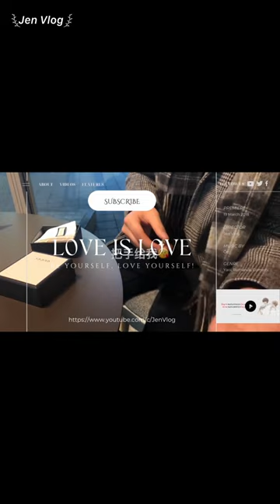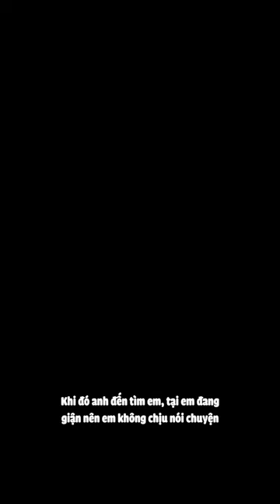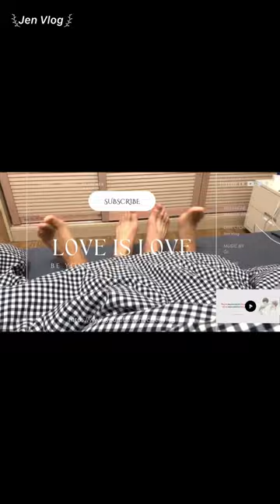[Engsub/BL] If it weren't for loving you, who would want to coax you when you don't respond?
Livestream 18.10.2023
Chen Lv/ Trần Luật: @Clv陈律
Date of birth/ Sinh ngày: 25/09/1997
Date of birth/ Sinh ngày: 27/09/2001
Height/ Chiều cao: 1m85
Hometown/ Quê quán: Guangzhou, Guangdong Province/ Quảng Châu, Quảng Đông

Jen Vlog